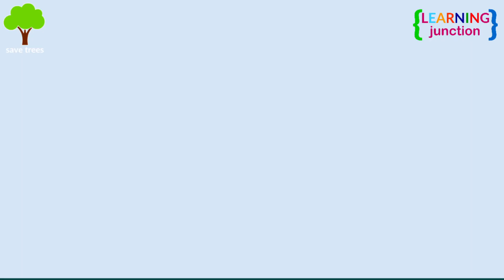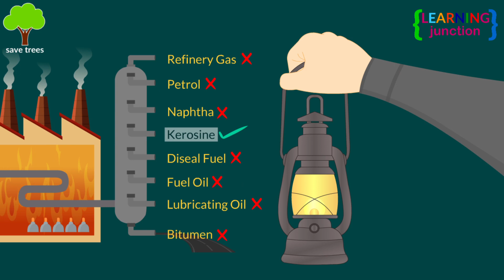Invention of Engine - How is petroleum formed? - Learning Junction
Invention of Gasoline Engine - How is petroleum formed? - Learning Junction

Cars, scooters, bikes, and machines need fuel. Humans rely on petrol, also called gasoline, for various things.

In this video, we will see who first discovered petrol. How the first oil wall was dug by Edwin Drake and his team We will also see who invented the first gasoline-powered engine. In which cars these engines were used in the beginning. Who was the actual inventor of the petrol engine, and how did petroleum become so important in the automobile industry?

Watch the video till the end to learn how Karl Benz built the first automobile and got the patent for his idea.